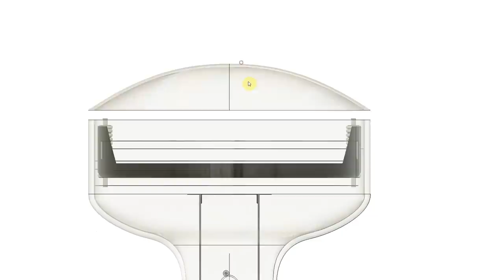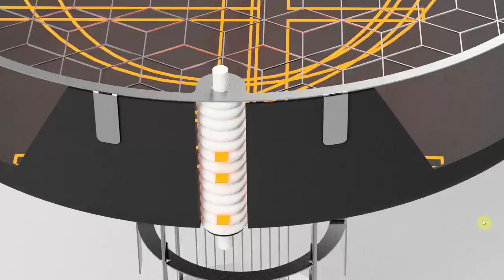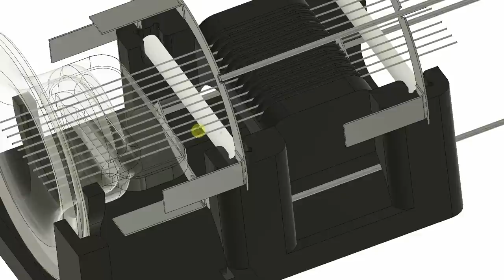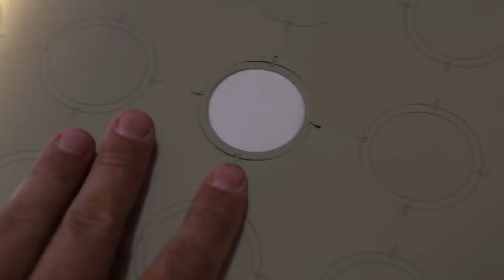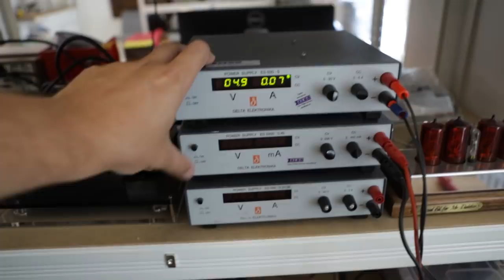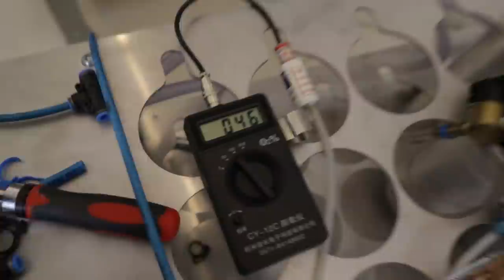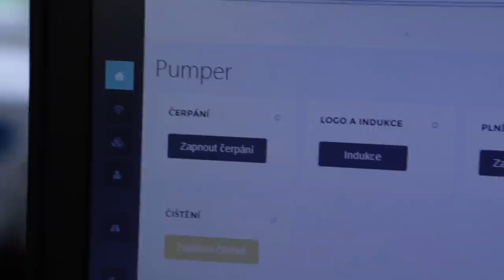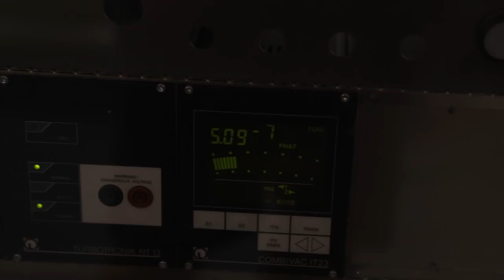Update: pressed metal parts, oxygen source, electronics, internal parts - Project H #12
Almost all parts for the H-tube are ready, just a few are still in development. Let's hope the visually boring phase of preparation will be soon over and we will be able to start production soon :-)